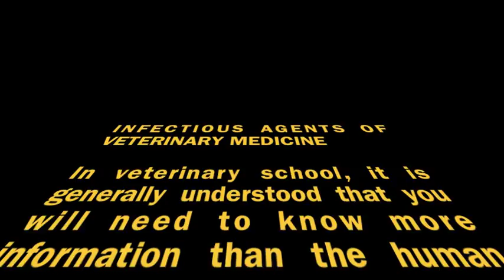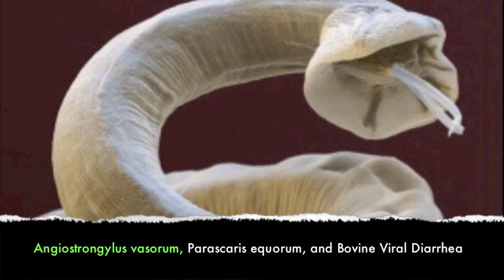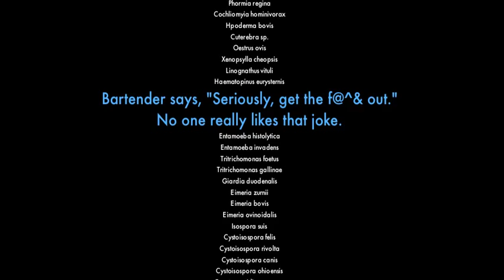Infectious Agents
From the Class of 2013:  A listing of ALL the infectious agents you learn second year.  Study hard!
From the Penn Vet Class of 2014's SKIT NIGHT LIVE.

Produced by Ben Golas, @VetOfTheWild on twitter